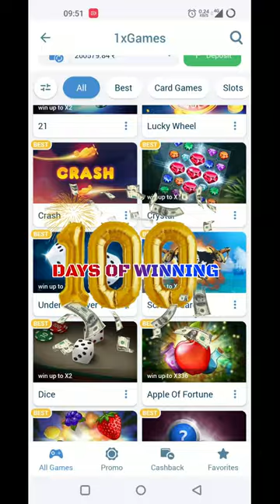DAY#4 PLAYING SCRATCH CARD|1XBET| 1XBET TRICK TO WIN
🚀LINK 👍🏻🔗👇🏻👇🏻

{ download its application for better use}

USE CODE " UT500 "
FOR 500% deposte refund ❤️💙